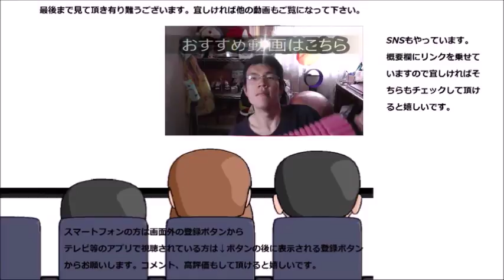ミスタードーナツ タニタ監修ベジポップ三種を食べてみたらその野菜感は～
ミスタードーナツ　タニタ監修ベジポップ三種を食べてみました。信号機みたいな色のドーナツ、そのお味は～